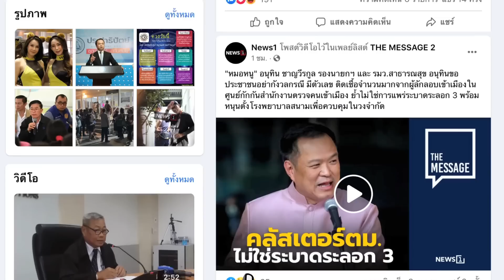ฉายาสภาปี 65 “3 วันหนี 4 วันล่ม” : NewsHour 28-12-65